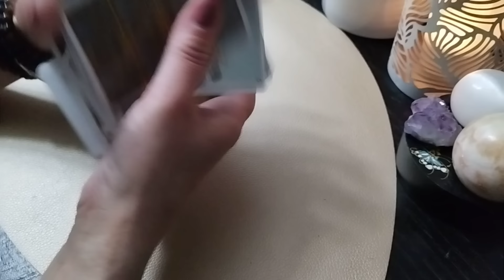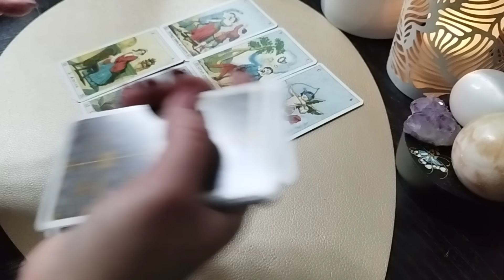Inima îi plânge❤️‍🩹, dar te respinge și nu înțelegi de ce!🌹💌🫶🏻💥